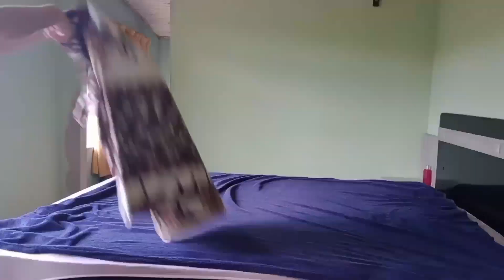ORGANIZANDO O LAR🥰LAVEI OS FORROS DE CAMA+PLANTEI SUCULENTAS🌵organizandoolar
Boa tarde pessoal🥰Espero que gostem do vídeo de hoje 💞organizei o lar,lavei os forros de cama e plantei suculentas nos paletes❤️🤩